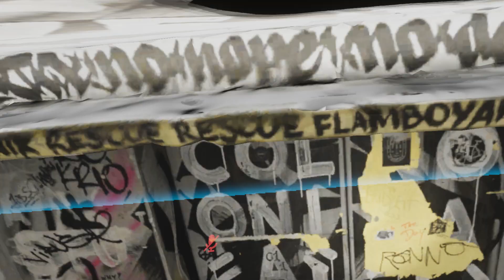Phobophobia (VRChat)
0:30 - Achluophobia (fear of the dark)
4:05 - puzzle solved
6:25 - fixed broken arm
6:31 - Acrophobia (fear of heights) (one of my biggest fear T^T)
8:20 - i don't know, i guess Claustrophobia (fear of enclosed space)?
10:10 - Thalassophobia (fear of the large/deep bodies of water)